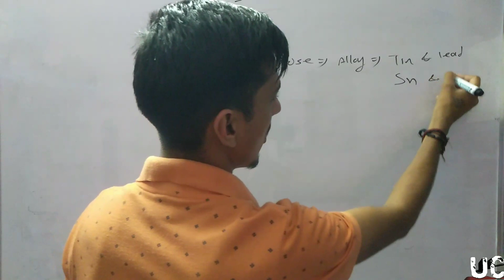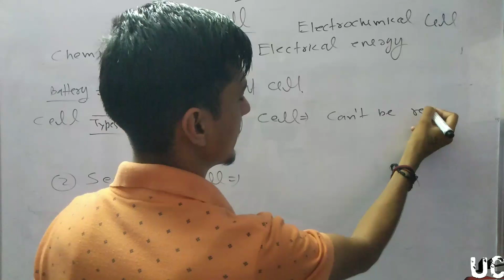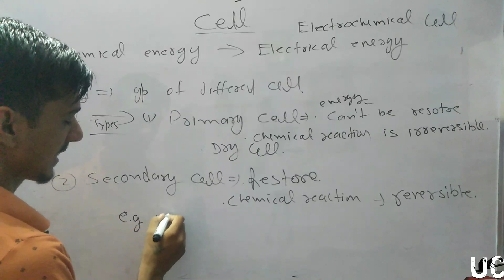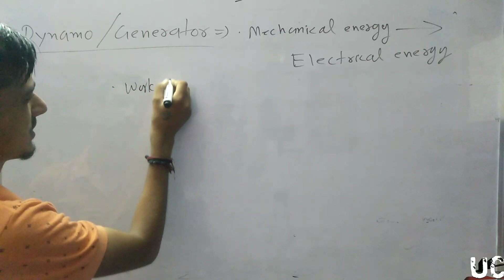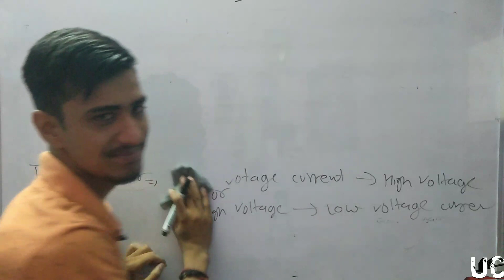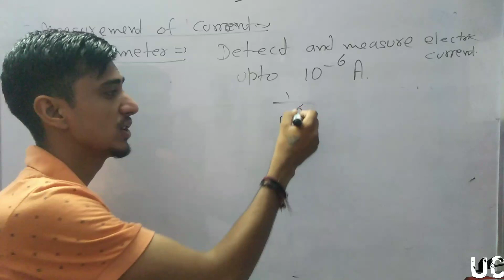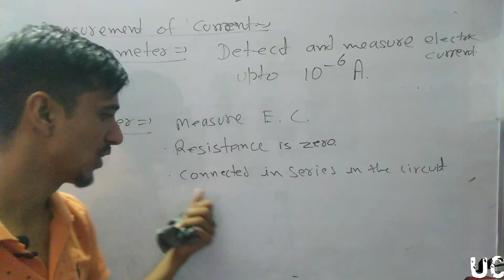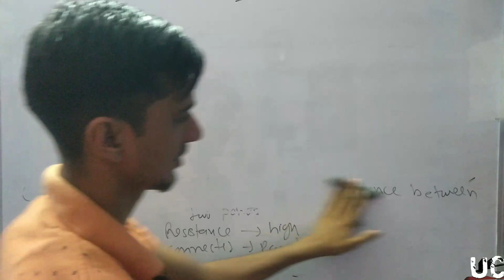Electricity | Cell | Battery | Current Measuring Device | Rms Class 9 | Sainik School Class 9 | Rimc